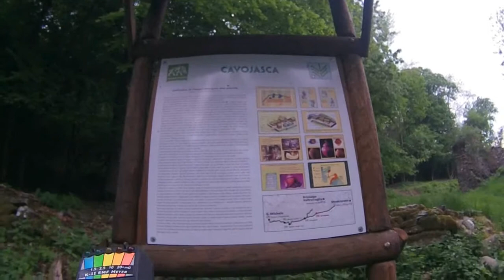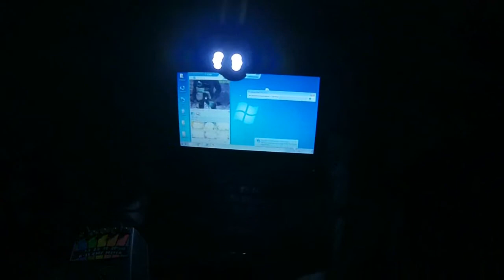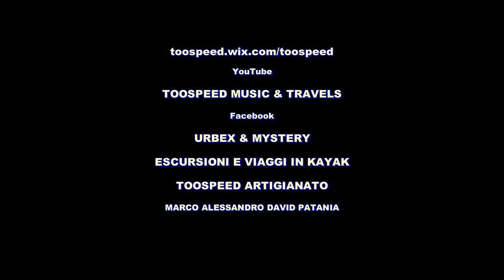Una notte a Cavojasca - Mesenzana (VA) - esplorazione e rilevazione presenze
CAVOJASCA - MESENZANA (VA)
Cavojasca è un antico villaggio di carbonai e minatori, il cui nome deriva dall'attività estrattiva che veniva svolta nelle miniere della zona, che permettevano l'estrazione di minerali ferrosi.
Il villaggio fu abitato fino dal 1300 a.C., durante l'era del bronzo e i suoi abitanti furono sempre specializzati nella produzione di carbone, ricavato dall'abbondante legna dei boschi circostanti e poi trasportato fino al Lago Maggiore per essere inviato via acqua a diversi mercati.
Nel 1500 il villaggio fu rifugio di Francesco da Cavojasca, un brigante che fu scomunicato per i crimini commessi.
Nel 1630 il villaggio fu colpito dalla peste e, per ospitare i malati, venne costruito un piccolo lazzaretto fatto di capanne di legno.
Cavojasca fu abitata fino al 1943, quando Paola Cerini, che faceva parte dell'ultima famiglia che continuava a vivere nel villaggio, venne uccisa.
Il giorno dell'assedio da parte dei tedeschi, ignara di quanto stesse accadendo, la donna accese un fuoco per bruciare i ricci delle castagne, il fuoco fu visto dai soldati nazisti che erano a Brissago, dall'altra parte della valle formata dal torrente Gesone e spararono una raffica di mitragliatrice che la colpì in pieno.
La figlia corse in paese a chiedere aiuto, ma, data la situazione, nessuno fu in grado di andare fino al villaggio per prestare soccorso, fu così che morì l'ultima abitante di Cavojasca.
Dopo quasi 80 anni dall'abbandono il villaggio è stato invaso dalle piante e gli edifici sono ormai dei ruderi, che però testimoniano la presenza storica dell'insediamento e andrebbe almeno recuperato il possibile prima che scompaia tutto, inglobato dalla vegetazione.